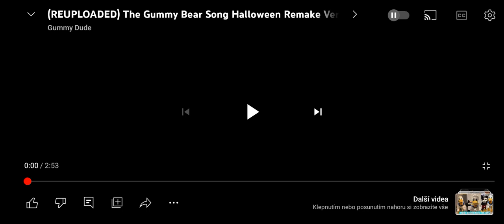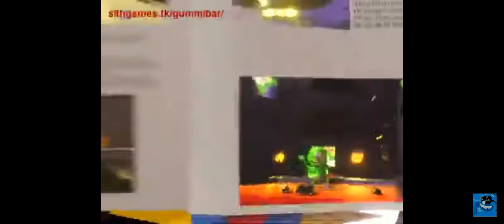The Gummy Bear Song Halloween Remake